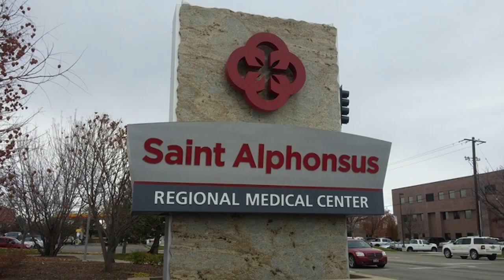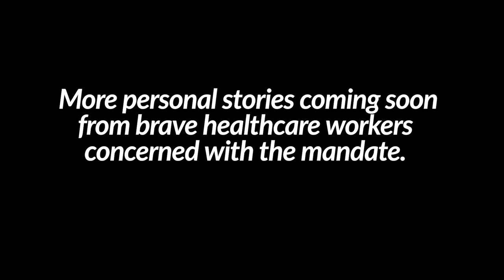StoptheMandate for Idaho Healthcare Workers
July 9, 2021, Idaho's largest health care provider announces COVID-19 vaccine mandates for all their staff, volunteers, and vendors.

Three of Idaho’s largest health care providers announced Thursday that they would require staff, volunteers, and employees to be vaccinated with the emergency use authorized COVID-19 vaccine. Our healthcare workers have been our front-line workers and essential employees. Many already contracted COVID and survived and likely have long-term immunity. To meet the deadlines set by their organization, those workers would need to start the vaccination process anywhere from late July to mid-September, depending on their employer’s rule and which vaccine they choose. “This has left numerous employees with these major health care companies with little recourse for not wanting to take the emergency use authorized vaccine,” Lt. Governor Janice McGeachin wrote. (McGeachin is running for Governor)

These mandates contradict Federal and Idaho state statute that provides freedom of choice for medical products for individuals. RESOURCES pertaining to legal statutes are found

Thank you to Monica McKinley for making this video happen.  Your dedication to liberty is an inspiration.
Thank you to Priscilla Giddings for Idaho for speaking at this event and taking the lead on health freedom in Idaho.